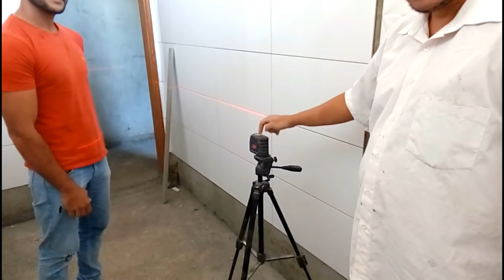Dica de pedreiro para pedreiro na hora de nivelar o contrapiso.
Faça o curso de azulejista on line com a gente e aprenda todos os segredos do acabamneto:

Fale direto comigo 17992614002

Olá pessoal!
Neste vídeo com o mestre Davi Cesar da equipe O Azulejista a dica para é taliscar o contrapiso com o nivel a laser e regularizar o chão.

Massa de regularização tem que ficar bem feita para facilitar o assentamento do porcelanato e taliscar com o nivel a laser fica mais preciso e é rapido também.
É só seguir as dicas do Davi e não tem erro.